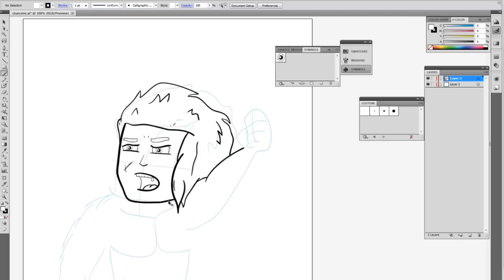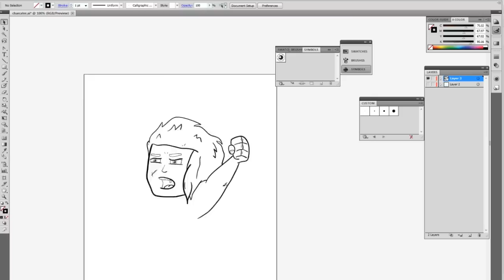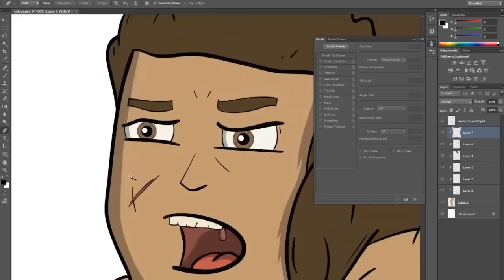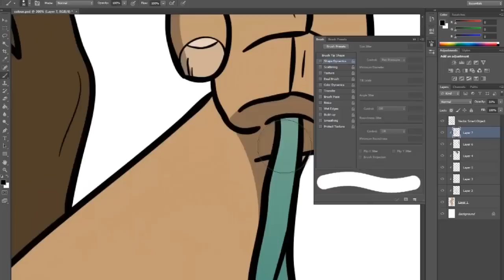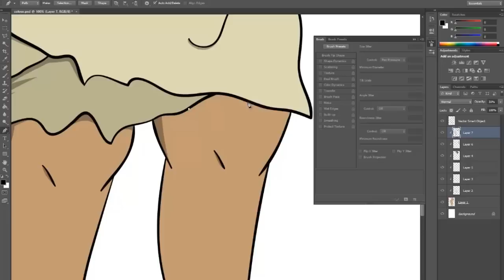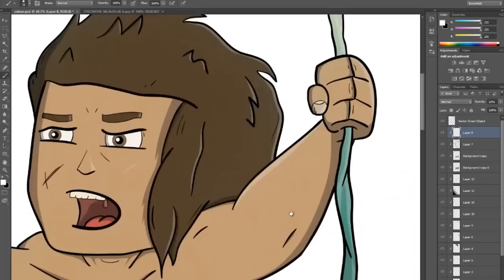GFXForCancer - Character Design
First upload since rebrand, and I'm hoping to stay more active now. Character design based on Tarzan for G4C, background coming soon. Sorry about mouse glitch.

♦ Songs:
SizzleBird - Make Believe
Rameses B - I Need You (CMA Remix)